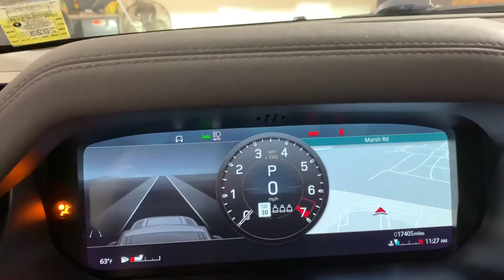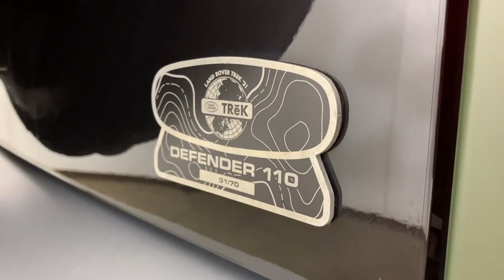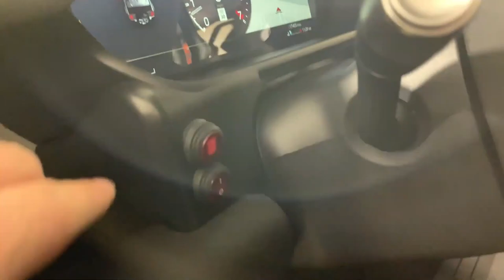धाकड़ डिफेंडर ❌🔥 इस के आगे सब चाय कम पानी 💦 | The Great Land Rover Defender 101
The Land Rover Defender 101 is a military vehicle based on the Land Rover Defender platform. It was produced in the late 1970s and early 1980s for the British Armed Forces.

The "101" in the name refers to the vehicle's wheelbase of 101 inches (2.57 meters). The Defender 101 was designed to replace the older Series 3 109" wheelbase models that were used by the British military.

The Defender 101 was fitted with a 3.5-liter V8 petrol engine, which produced 125 horsepower and 165 lb-ft of torque. It was also equipped with a 4-speed manual transmission and a 2-speed transfer box, allowing for a total of eight forward gears and two reverse gears.

The vehicle's suspension system was upgraded for military use, with heavy-duty springs and shock absorbers to provide improved off-road performance. It also had a maximum payload capacity of 1,500 kg (3,307 lbs) and a towing capacity of 3,500 kg (7,716 lbs).

The Land Rover Defender 101 was used by the British military for a variety of tasks, including troop transport, cargo hauling, and communications. It was also used by other military forces around the world, and some examples have been converted for civilian use.

gypsy modified
bmw 320d 2012
Xuv700
old thar review
thar 2010 model
bmw 320 d
2nd hand thar in delhi
second hand thar in kolkata
bmw 320d 2010
bmw x1 mileage test
mahindra thar crde
second hand thar for sale
thar second hand in kerala
mahindra thar old
mahindra old thar
second hand old thar
thar sale in delhi
rexton 2022
thar crde modified
thar for sale in delhi
bmw 320d 2011
bmw 320d 2022
second hand thar in mumbai
mahindra thar 2018 model
thar
zen review
mahindra thar 2019
maruti zen car
jimny tog wagon
2018 thar
bmw service cost india
hummer h1
mahindra thar 2015 model
thar 2016
bmw 320d exhaust sound
bmw 320d 2014
bmw 320
thar crde 4x4 2020
bmw 3 series 2012
bmw mileage
rexton rx7
purani thar
gypsy modified
bmw 320d 2012
Xuv700
old thar review
thar 2010 model
bmw 320 d
2nd hand thar in delhi
bmw 320d 2010
mahindra thar crde
mahindra thar old
used thar in delhi
mahindra thar 2018
old mahindra thar
bmw320d
used thar sale in kerala
old model thar
old thar sale
thar 2015
old thar second hand
thar 2016 model
used mahindra thar
thar 2019 model
bmw 320d 2013
old thar modified
thar second hand price
thar crde
used thar
second hand mahindra thar
rexton
old thar price
2nd hand thar
zen car
second hand thar in punjab
mahindra thar old model
mahindra thar second hand
thar 2017
Ssangyong rexton
thar for sale in punjab
Song
Movie
Songs
DJ
Film
Music
Cartoon cartoon
Cartoon
Status trisha paytas
blippi
gmm
first take
nintendo
queen
SSsniperwolf
ryans toy review
tati
funny videos
sis Vs bro
Jenna marbles colbert
sml
itsfunneh
undisputed
ben shapiro
seth mneyers
rachel maddow
projared
pokemon sword and shield
jeffy
trevor noah
critical role peppa pig
mr beast
chad wild clay
dunkey
ufc
game theory
nfl
jre
buzzfeed unsolved
popularmmos
drake
borderlands 3 lazarbeam
tyt
eminem
taylor svwift
post malone
vanosSgaming
memes
jeffree star
trump
study musiC
cardi b
juice wrld
game of thrones msnbC
mrbeast
fgteev
SSundee
lofi hip hop
t series
gacha life
stephen colbert
flamingo
ariana grande
nightCore
SongS
jake paul joe rogan
james charles
baby shark
bts
dantdm
snl
game grumps
Chn
WWe
lofi
minecraft
shane dawson
fox news pewdiepie
asmr
music
markiplier
old town road
billie eilish
pewdiepie vs t series
fortnite
david dobrik
jacksepticeyey
wwe
ashish chanchlani
punjabi songs
dynamo gaming
carryminati
pewdiepie
bb ki vines
t series
pubg
tom and jerry
emiway bantai
study iq
5 minute crafts